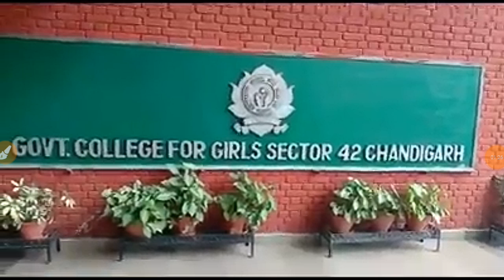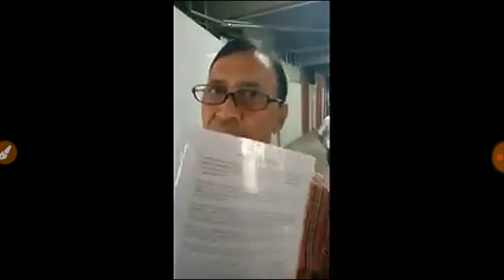IS IT TRUE? MARKFED PAPER CHEATING // MATTER // IS THIS REAL VIDEO OR FAKE?